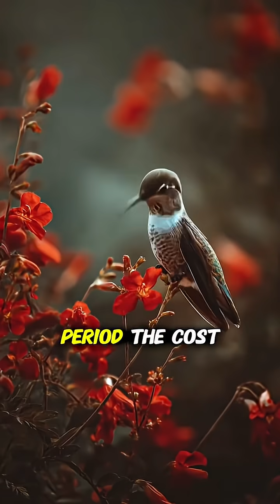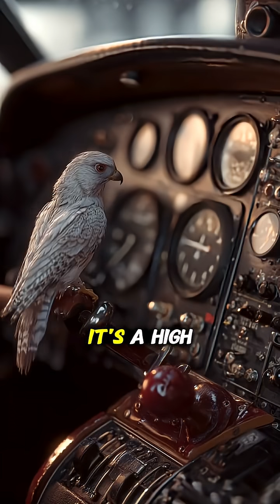How This Bird Breaks the Rules of Flight! ✈️🔥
This incredible bird is often called nature’s fighter jet — and it’s not just because of its speed.

It has a built-in aerodynamic cheat code that lets it dive faster, turn sharper, and strike prey with unmatched precision.

From extreme vision to shock-absorbing bones and perfectly shaped wings, this sky predator is one of evolution’s greatest engineering masterpieces.

fastest bird, peregrine falcon dive, nature fighter jet, animal aerodynamics, bird flight science, extreme animal abilities